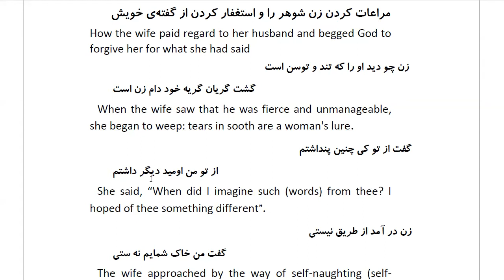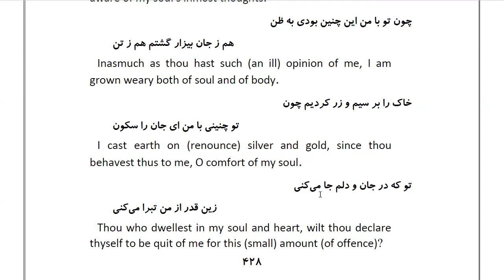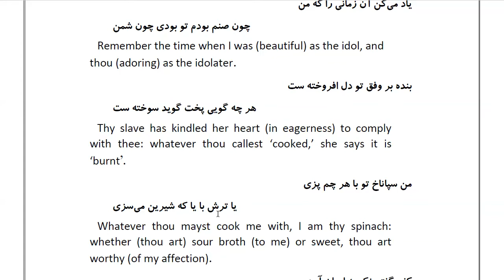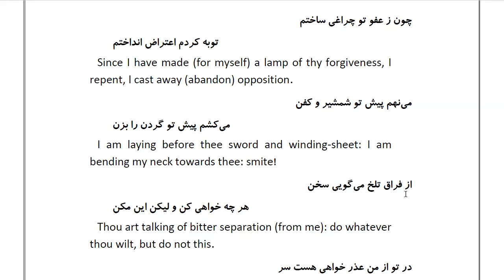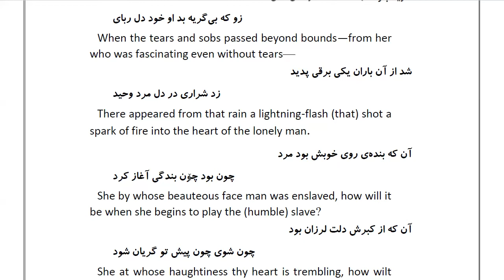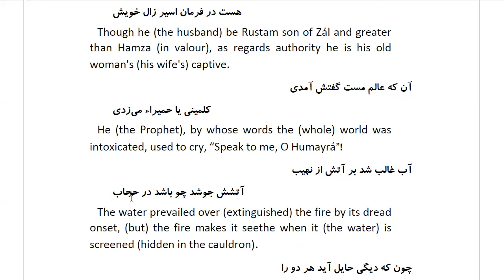Masnawi Rumi: In Farsi with English Translation: Part 118: How the wife paid regard to her husband